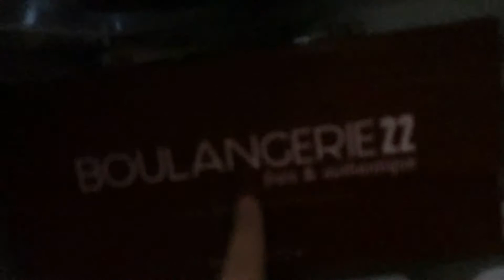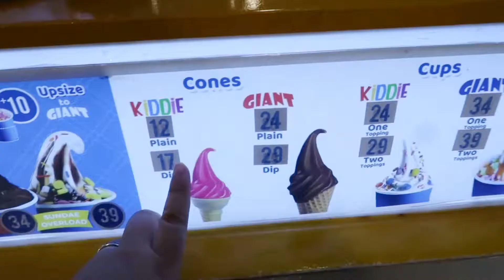ANG AMING ANNIVERSARY BROWN OUT (TULOY PA DIN) l Simply Mitchie Vlog